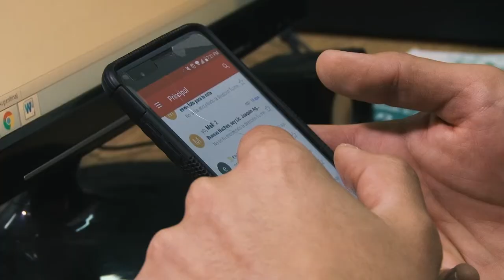Joaquín es parte de la Red de Trabajo de la UNLaR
La Red de Trabajo de la UNLaR fue creada en el 2016. Más de 100 empresas de la Rioja participan de La Red, 160 graduad@s y estudiantes avanzad@s hoy tienen empleo estable, 300 realizan pasantías rentadas, 2200 están inscriptos en esta primera Red de Trabajo del país.